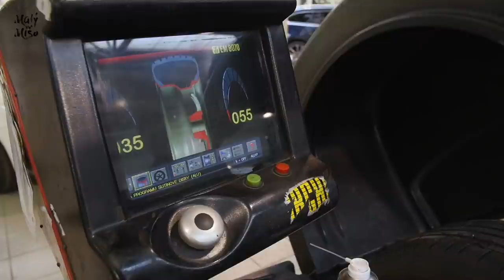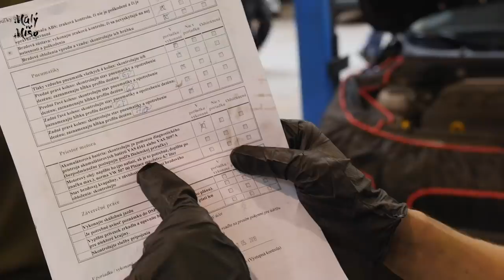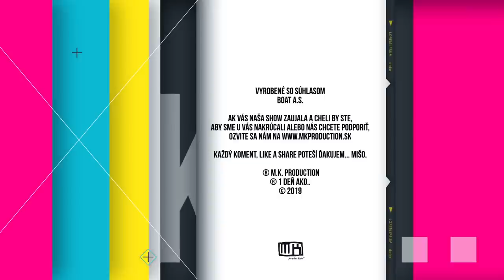1 Deň ako... Automechanik [epi16] I SÚŤAŽ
Ďalšia časť 1 Deň ako... je tu a tentokrát aj so súťažou o 100 € poukážku na nákup príslušenstva.
V tejto časti som navštívil autorizovaný servis BOAT v Bratislave, kde som si vyskúšal prácu automechanika. Opravil som defekt, prezul pneumatiky a spravil kompletný servis na aute.
Nech sa páči, sledujte, lajkujte a zdielajte. Je to inšpiratívna a celkom zaujímavá práca
SÚŤAŽ: Do komentu napíš správnu odpoved' na súťažnú otázku, ktorú sa dozvieš na konci videa. Presne o dva týždne 7.7.2019 na mojom instagrame "Maly.Miso" vyžrebujem jedného z vás, ktorý získa 100 € poukážku na nákup príslušenstva škoda. Podmienka, príslušenstvo je nutné si nechať doručiť do predajne Boat Bratislava.

Ďakujem celému tímu BOAT BRATISLAVA